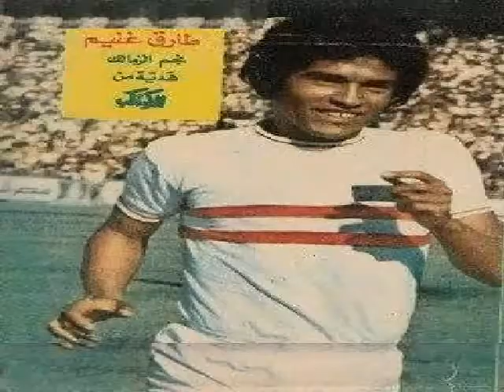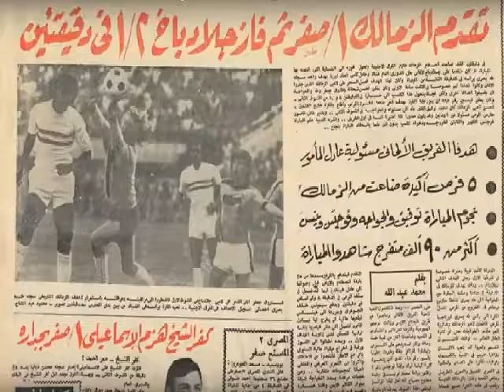هدف طه بصري - الزمالك 1 - 2 مونشنجلادباخ ( ألمانيا الغربية ) - مباراة ودية 1976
Zamalek 1 - 2 Brussia Munchen Gladbach (Germany)

Zamalek Scorer : Taha Basry

Zamalek Line up :

Adel El-Maamour
Samy Mansour
Mohamed Tawfik
Ghanem Soultan
ElGohary Jr.
Tarek Ghoniem
Farouk Gafar
Taha Basry
Mahmoud ElKhawaga
Hasan Shehata
Ali Khalil